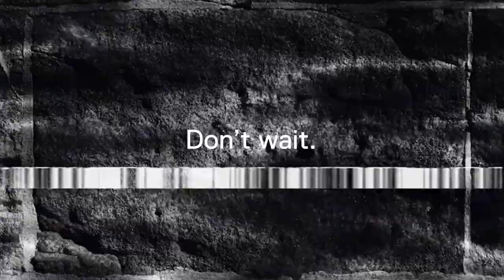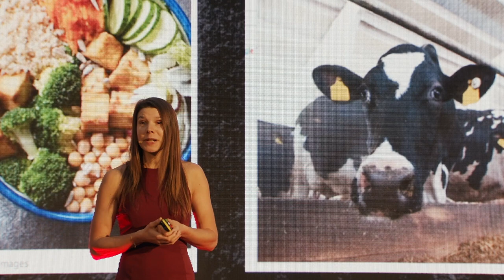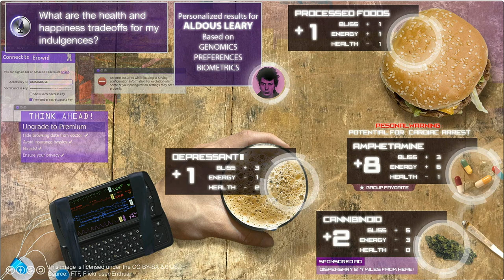Tedx Amsterdam: Once Upon A Time, We Ate Animals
In this powerful and urgent talk, anthropologist of the future Roanne van Voorst (Ph.D) explains which 2 things we need in order to create radical societal change. And, nope, they're not money, power, massive public agreement or another seemingly-likely answer. Instead, what we need, according to research, will surprise you and fill you with unprecedented hope for our future.

Roanne van Voorst is a researcher, writer, podcaster and public speaker.